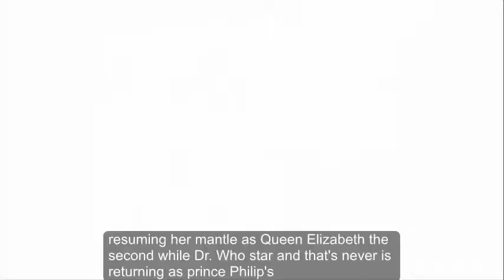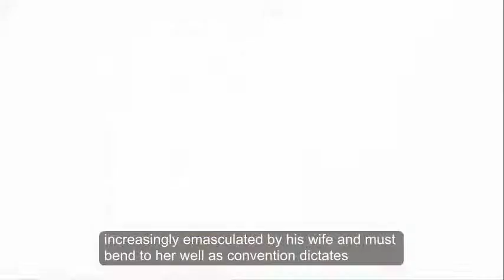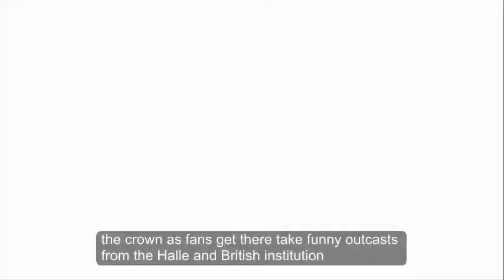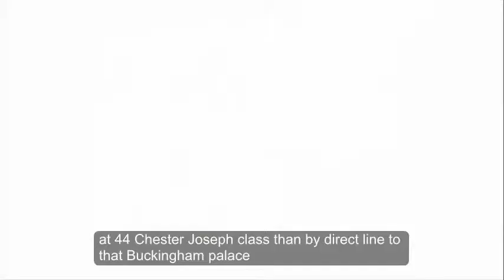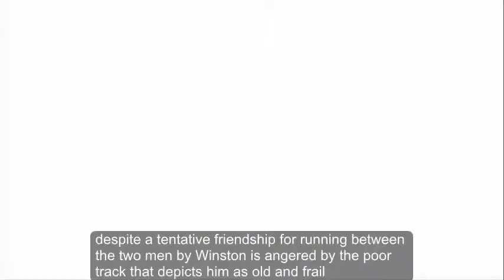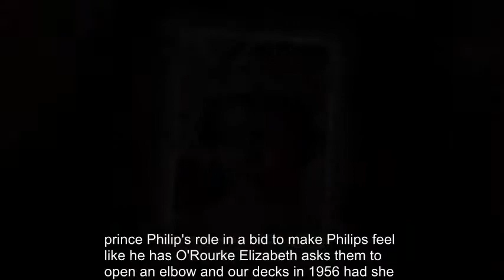The Crown season 1 recap: 10 key plot points before series 2 is released on Netflix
THE CROWN season 2 is set to be coming back to Netflix with its highly-anticipated follow up. Ahead of the new series, here are the 10 most important moments from season 1.

Netfilx will be dropping all 10 episodes of season two later this week as the saga of the House of Windsor continues.

Claire Foy will be resuming her mantle as Queen Elizabeth II, while Doctor Who star Matt Smith is returning as Prince Philip.

Season one of The Crown was created and written by Peter Morgan and introduced viewers to the world of the British Royal Family.

The first season started in 1947 and ran through until 1955 as the young Princess Elizabeth ascended to the throne.

Here are the 10 key plot points from The Crown season one.

Elizabeth and Philip’s wedding

Elizabeth and the Duke of Edinburgh tie the knot in 1947 after the latter renounces his titles and royalty as the Prince of Greece and Denmark.

The couple prepare for many years of wedded bliss as they live in Malta, where Philip has been posted as an officer of the Royal Navy.

They have two children - Charles and Anne - and are enjoying a simple life on the island away from the strife of royal life.

However, their happiness is shattered when they are brought back to London as Elizabeth’s father takes a turn for the worst.

King George VI dies

The Crown opens starkly with King George VI (played by Jared Harris) coughing up blood - an ominous sign of things to come.

His health then rapidly deteriorates as doctors inform him that he has lung cancer with only months left to live.

He gives Prince Philip some advice about taking care of his daughter before she becomes the Queen.

Despite trying his best to hang on and prepare his young daughter for the arduous task ahead of her, King George VI sadly passes away.

The royal couple learn of the sudden death while they are on a tour of the Commonwealth on behalf of the king.

Elizabeth’s coronation

The princess - who didn’t expect to become a monarch for at least 20 years - is thrust into the spotlight.

In the first televised British coronation in history, Elizabeth is anointed the Queen at the age of just 25.

Prince Philip finds himself increasingly emasculated by his wife and must bend to her will as convention dictates.

David and Wallis Simpson

Edward, the Duke of Windsor (Alex Jennings) - who abdicated from the British throne in 1936 to marry American divorcee Wallis Simpson - ruffles feathers when he arrives in London for the funeral of his brother.

Unsurprisingly, he gets a frosty reception from his now estranged family, who are still angry for choosing his lover over them.

Even though he doesn’t get on with most of them, David - as he is known simply to his family - is on good terms with Elizabeth and offers her advice.

He is outwardly kind towards her but is more cynical behind closed doors and constantly criticises the Royal Family for their ill treatment of him and his wife.

David and Wallis (Lia Williams) flit in and out of the first season of The Crown as fans get their take from the outcasts from the hallowed British institution.

Queen Elizabeth and Prince Philip’s marriage troubles

Her ascension to the throne leaves Philip isolated as he’s had to leave behind his job in the navy to serve as her consort.

While Elizabeth attend official duties and functions, Prince Philip visits gentlemen’s clubs and spends his time in lunches and evening soirees with the implication that he could be playing away from home.

Tensions grow between the pair and they constantly argue and fight as one point having a heated exchange in a car.

Another moment sees the couple fighting as Elizabeth hurls objects at her husband, which is captured by photographers in an embarrassing moment for the royals.

Luckily, Elizabeth manages to convince the media to destroy the footage and give the the world the impression that all is well between them.

Philip also develops a case of the green-eyed monster when the Queen gives Lord "Porchy" Porchester (Joseph Kloska) a direct line to her at Buckingham Palace.

Princess Margaret and Peter Townsend

Along with the Queen’s marriage problems, her sister Princess Margaret (Vanessa Kirby) adds to her woes with her affair with Group Captain Peter Townsend (Ben Miles).

Elizabeth is torn as she wants to bless the union but cannot due to royal protocol and objections from parliament because her lover is a divorced man whose spouse is still living.

In a bid to try to appease the government and hope for a marriage down the line, Townsend agrees to go on government work in Brussels for two years.